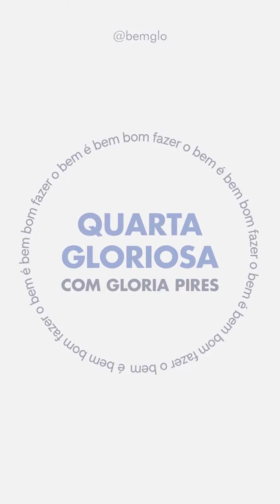Quarta Gloriosa: Dia das Mães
Na Quarta Gloriosa de hoje, Gloria Pires traz duas histórias lindas para o nosso giro da esperança: Nosso Olhar @ongnossoolhar e Mãos de Maria @maosdemariabr

Conta pra gente aqui nos comentários o que você achou!